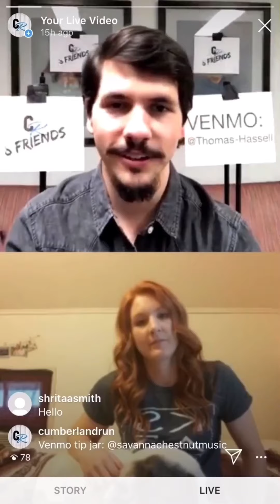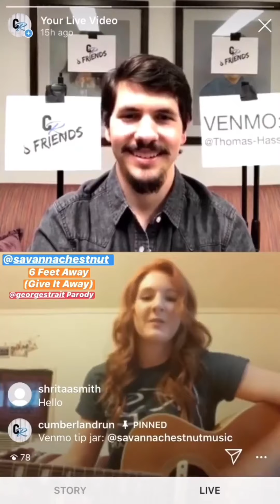CR & Friends Ep. 2 Highlights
Ep. 2 of CR & Friends was fun. Thanks again to guests: Savanna Chestnut, Tim Cote, Gabe Lee & Lazy Jane!